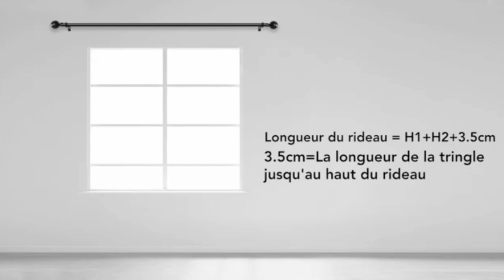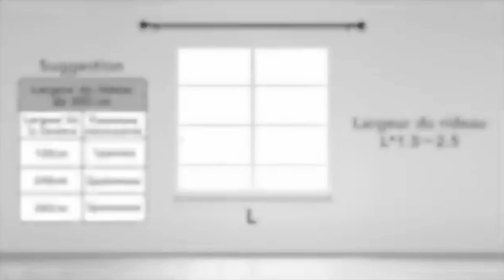Meilleur Rideaux Occultants Isolant Thermique Anti Froid de 2024 : Deconovo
Crédits pour les vidéos utilisées :
- Amazon